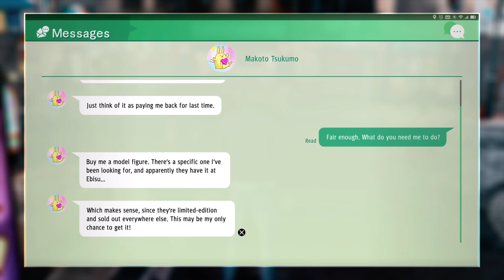Judgment, PL 02